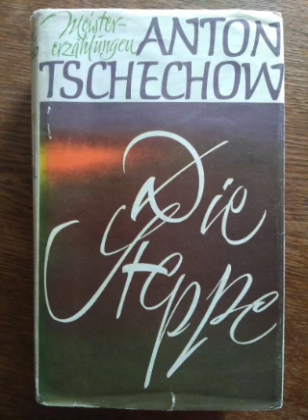Anton Tschechow - Lichter - Teil I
Fünfte Geschichte aus dem Band "Anton Tschechow, gesammelte Werke in Einzelbänden, Die Steppe", Rütten & Loening, Berlin 1965.

Zuerst erschienen 1888